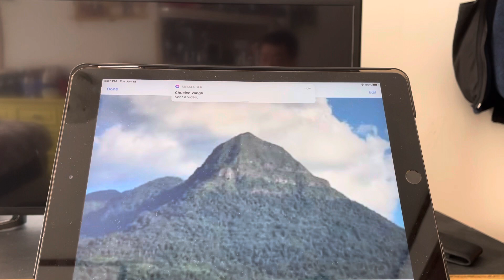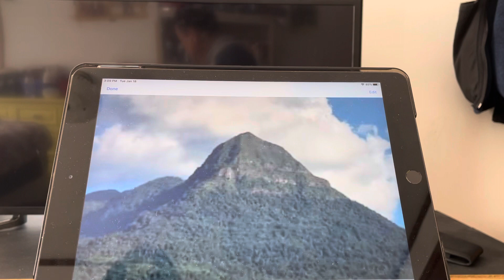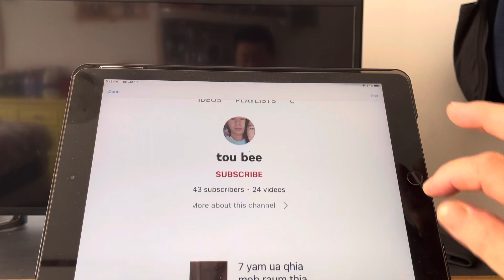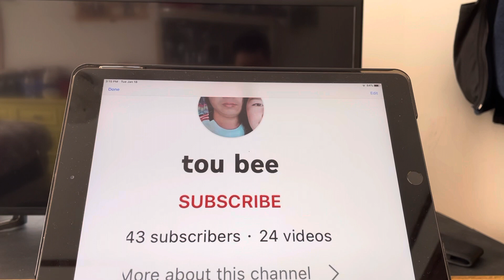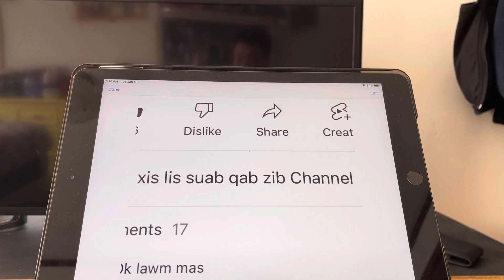taj vaj tus tus tub luj ten yuav tham lub neej txom yem